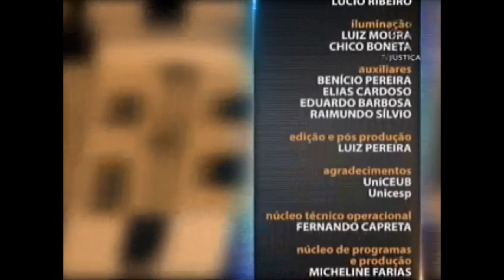Direito Imigratório - aula 4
O advogado Felipe Camargo é o convidado desta semana do Saber Direito Aula para ministrar um programa de ensino sobre Direito Imigratório. Ele é formado em Direito e mestrando em Direito Político e Econômico pela Universidade Presbiteriana Mackenzie. Leia a íntegra da sinopse